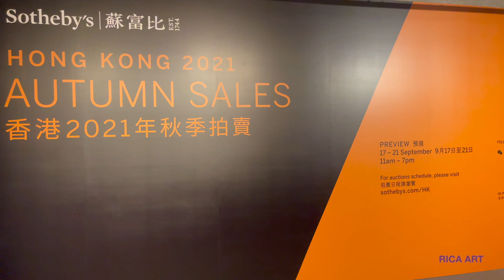Sotheby's Hong Kong 2021 AUTUMN SALES PREVIEW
Wong Kar Wai x Sotheby’s

18 – 21 September | 11am – 7pm
K11 MUSEA